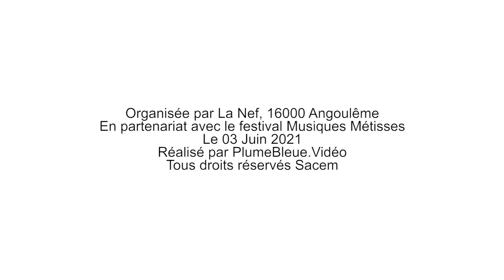La Fabrique à Chanson 2021 présente "égalité" créée par Michael Geyre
La Fabrique à Chanson 2021 présente "égalité" créée par Michael Geyre avec les élèves de CM1-CM2 de Karine Penouty de l'école Publique Aigre (16).
Un projet porté par LA NEF.

230 projets déployés, tout au long de l’année scolaire 2020– 2021, ont permis aux élèves des écoles et des établissements scolaires de France métropolitaine et d’Outre-Mer de découvrir le processus de création artistique en participant au travail d’écriture et de composition.